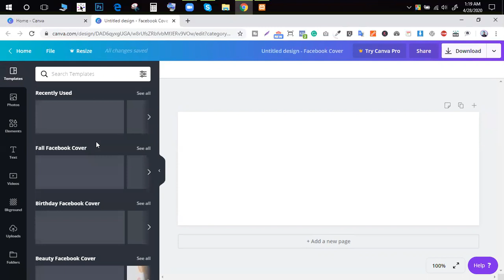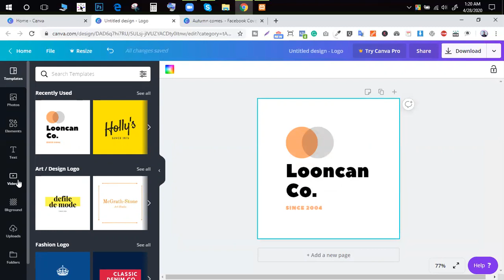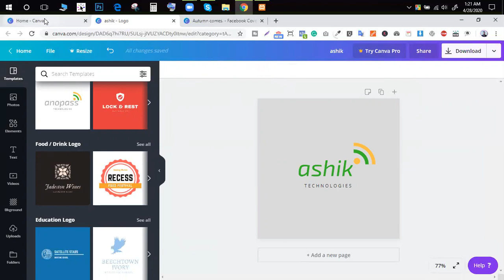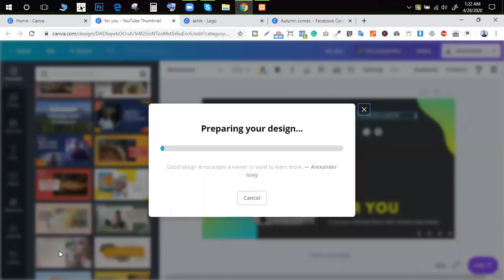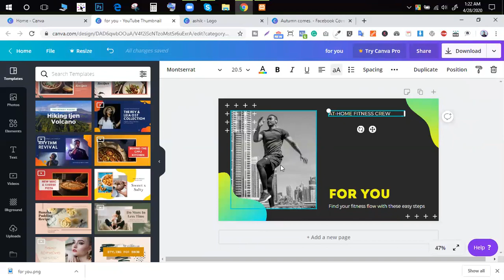Graphic Design Online | Online Photo Editor | Online Logo Design, Facebook cover, YouTube Cover, etc